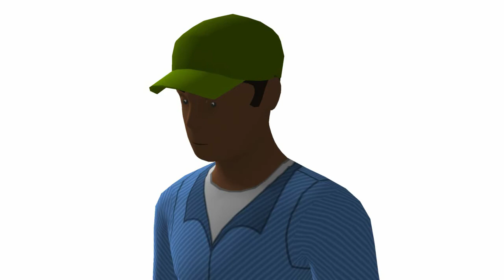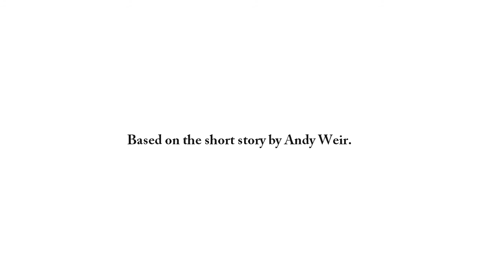The Egg.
Based on "The Egg" by Andy Weir. Produced using State Plus.

Starring Acapela Graham and Ivona Geraint.